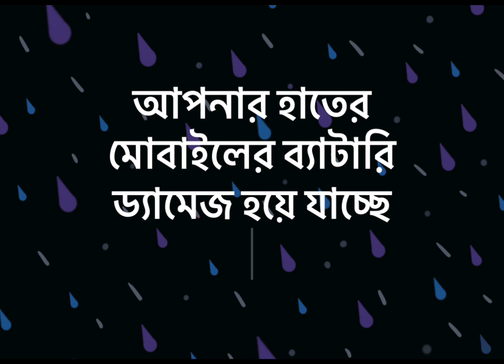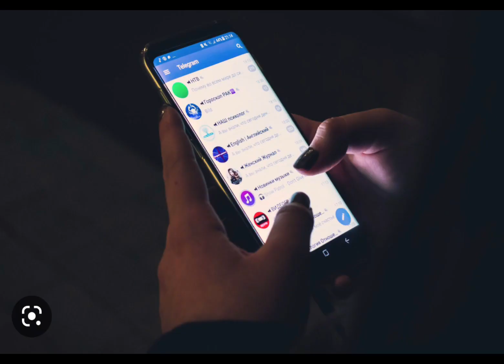১০ বছরেও আপনার ফোনের ব্যাটারি ড্যামেজ হবে না।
আসসালামু আলাইকুম বন্ধুরা আপনাকে আমার চ্যানেলে স্বাগতম।আশা করছি ভালো আছেন।আপনার সুস্বাস্থ্য এবং মঙ্গল কামনা করছি।
বন্ধুরা আমি চেষ্টা করে যাচ্ছি অতি প্রয়োজনীয় কিছু মোবাইলের টিপস আমার চ্যানেলে শেয়ার করতে যদি আপনি উপকৃত হন আমার অনেক ভালো লাগবে।
আপনার প্রতি আমার শুভকামনা রইল।